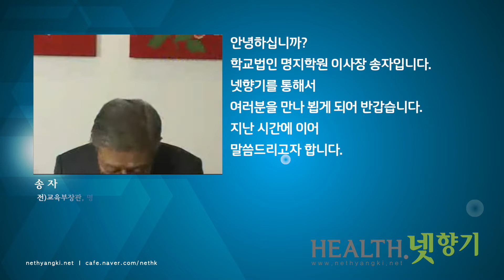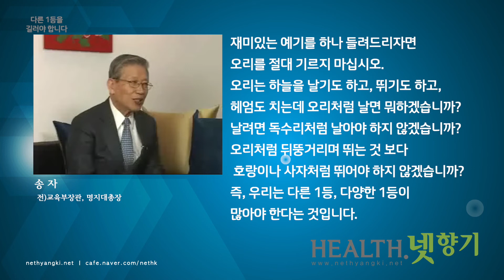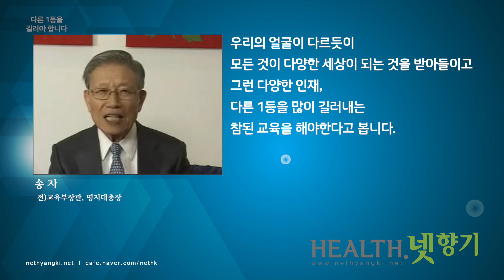[Health.넷향기] 송자 총장의 '다른 1등을 길러야 합니다'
우리가 세상을 살아가는 데는 다른 사람에게 도움을 줄수 있는 사람이 필요합니다.